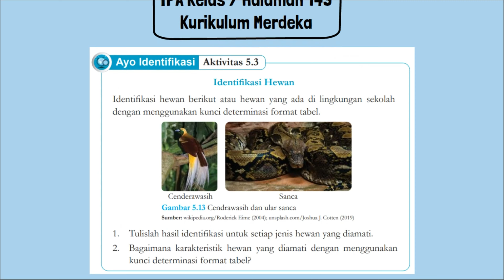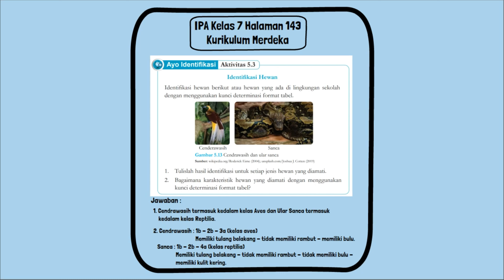Kunci Jawaban IPA Kelas 7 Halaman 143 Kurikulum Merdeka Aktivitas 5.3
Kunci Jawaban IPA Kelas 7 Halaman 143 Kurikulum Merdeka Aktivitas 5.3. Tulislah identifikasi untuk setiap jenis hewan yang diamati. Bagaimana karakteristik hewan cendrawasih dan sanca yang diamati dengan menggunakan kunci determinasi format tabel?